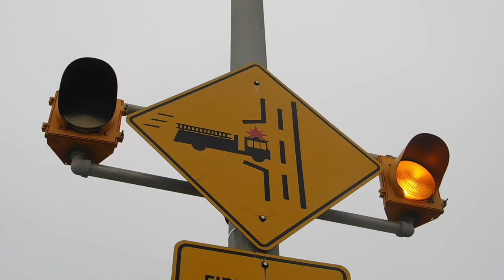St. Thomas Fire - Rescue 10 Responding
On February 12th 2024 At Around 4:30 St. Thomas Fire Rescue 10 were seen Responding To A Medical Other.

Vehicle Information - Rescue 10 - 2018 Rosenbauer Commander Walk-around.
Shot On: Nikon Coolpix B500.